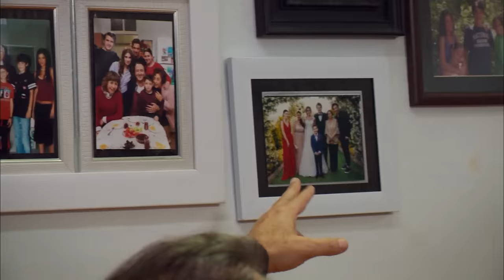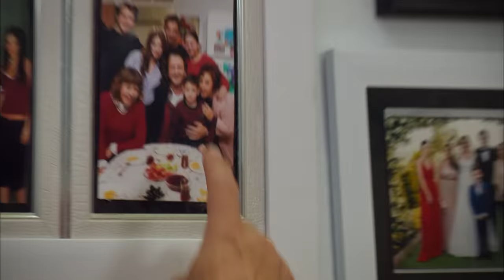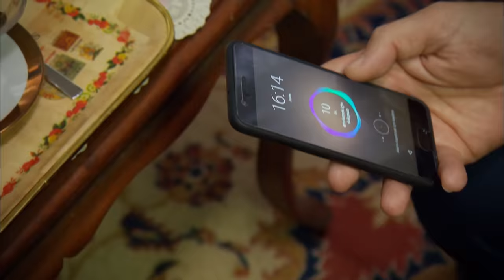Hüsnü Çoban Meryem Hanım'la Basıldı 499. Bölüm